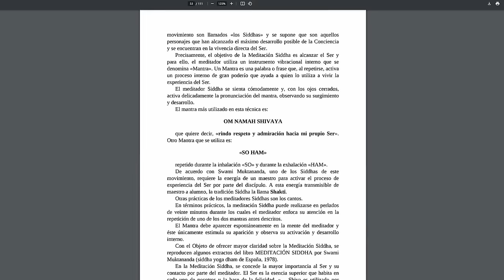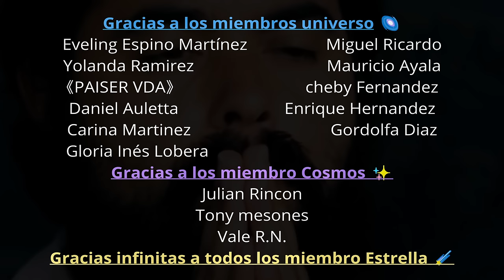Meditación Guiada /Jacobo Grinberg / Yo Superior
En esta meditación guiada  hindú con mantra recomendada por Jacobo Grinberg para conectar con tu yo superior
Aura app